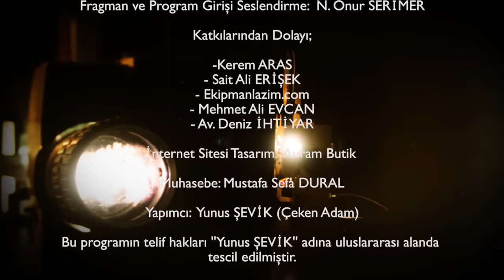ANLATIRSAN FİLM OLUR | 2.Bölüm - Nurcihan GÜVEN ''Öz Kızım Kocamla Kaçtı...''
''Bir kadın düşünün 13 yaşında çocuk gelin olarak hayata başlamış. Nurcihan GÜVEN….Dayak ve şiddetlere maruz kalarak 17 Yaşına kadar 3 doğum yapmış. Kaçarak hayatını kurtarmış ama 2. Şokunu yıllar sonra , öz kızının yeni kocasıyla kaçmasıyla yaşamış. Ekmeğini kazanmak için taksicilik yapıyor. Hayatının film olabileceğine inanıyor çünkü. ''

NOT: Bu telefon numarası sadece başvuru içindir. Telefon yoluyla yapılan başvurular için . Başvurunuzu Sabah 10:00 Akşam 20:00 saatleri arasında arama yapın lütfen. Çekimlerimiz istanbulda stüdyoda yapılıyor. Şehir dışı veya ülke dışından gelebilecekler de başvuru yapabilir.

Diğer detaylar için internet sitemiz üzerinden bizlere ulaşabilirsiniz
Anlatırsan Film Olur'un 3. bölümünde konuğumuz Nurcihan GÜVEN. Hayat hikayesini ve yaşam mücadelesini bizimle paylaştı. Konuk yarışmacımızın hayatı film olabilecek mi beraber izleyeceğiz...

Not: Jenerikten sonra sürprizimiz var ❤️
Hemen hemen herkesin söylediği bir cümle vardır. Hayatımı yazsam roman olur, anlatsam film olur. Bu sözden yola çıkarak dedik ki ''Anlatırsan Film Olur'' .Program finalinde en çok izlenilen bir kişinin hayatını film şirketimiz bünyesinde film yapmayı planlıyoruz.

Anlatmak ister misiniz ? Üstelik kazanan yarışmacımıza finalde 20.000 Tl ödül veriyoruz. Programa katılmak ve başvurmak için; Yarışma şartnamemiz'e internet sitemiz üzerinden ulaşabilirsiniz.

''Bu program'ın formatı Yunus Şevik' adına tescil edilmiştir. ''
Not: Programımızdaki konuklarımız; Yetkili kişilerce hazırlanan resmi sözleşmelerle, kendi istek ve gönül rızalarıyla programa katılmışlardır. Yarışma şartnamesine/sözleşmesine göre anlattıkları hikayenin gerçek olduğunu beyan eden yarışmacılarımız; anlattıklarından kendileri sorumludur. Olumsuz davranışlar olması halinde örnek alınmamalıdır.
Ayrıca Anlatırsan Film Olur (A.f.o.) eXtra Programıyla Her Pazartesi 20:00 da sektörden kişiler / tanınmış simalar / fenomenler ağırladığımız mizah ve eğlence bölümlerimize de bekleriz

instagramdan @cekenadam - Tiktoktan da @anlatirsanfilmolur kullanıcı adı ile bizlere ulaşabilirsiniz.
Program finalinde gala davetiyesi verdiğimiz Yeni filmimiz ''Korku Takvimi'' 🎥 korkutakvimi 13 Mayıs 2022 de sinemalarda ilk fragmanımız yayında. Link aşağıda tüm sinemaseverleri vizyonda bekleriz. ❤

Görüntü yönetmenimizin youtube kanalı:  (F. Hatef Nobari)